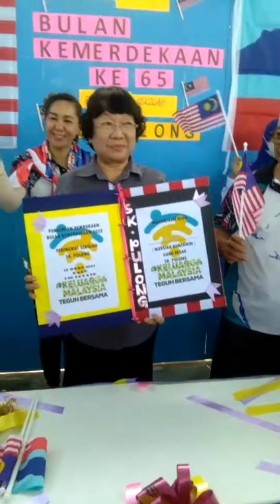SK Pulong Tenom.perasmian Bulan Kemerdekaan 2022.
Murid dapat menghargai nilai kemerdekaan.